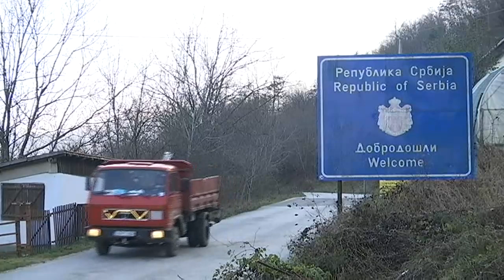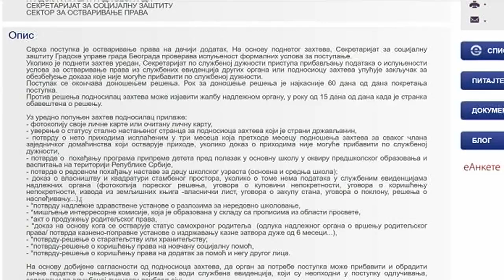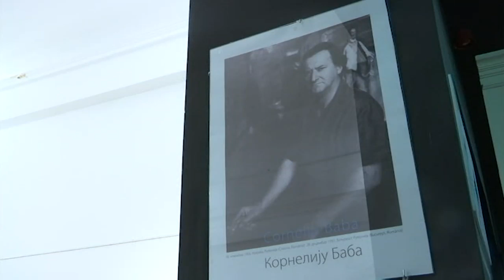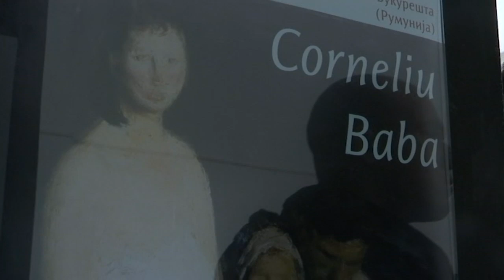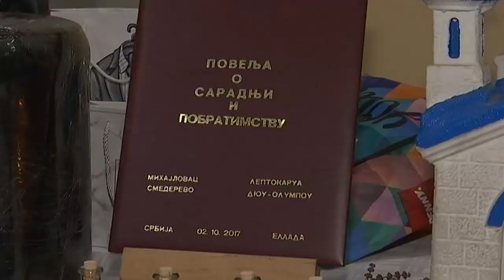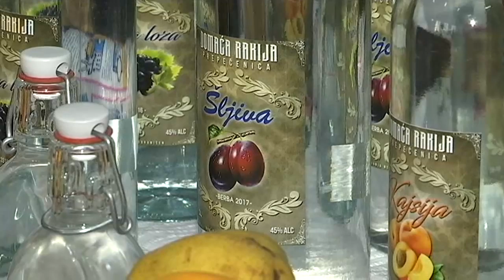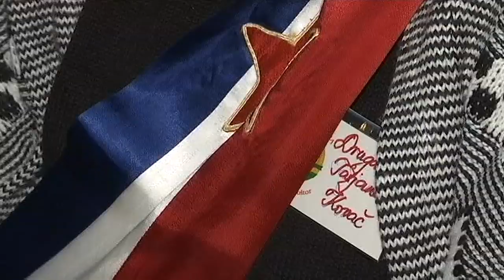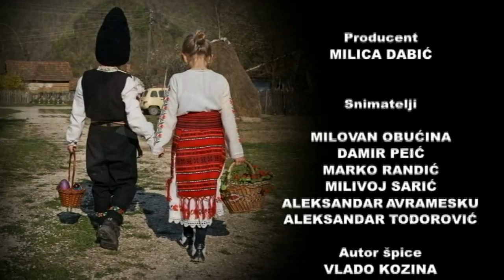Građanin - 18. decembar 2019.